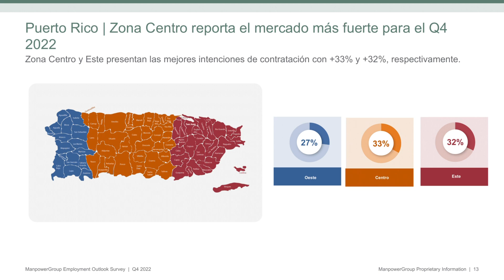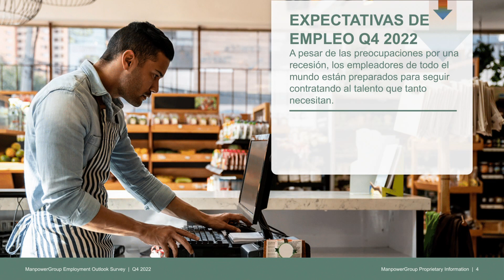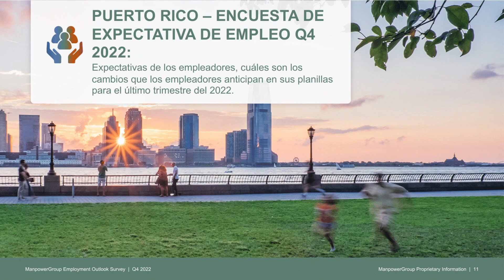Puerto Rico es incluido en encuesta de expectativa de empleos a nivel mundial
En buenas noticias para la isla la empresa ManpowerGroup incluyó por primera vez a Puerto Rico en la encuesta de expectativas de empleo que realiza en casi medio centenar de países. El reflejo de la expectativa neta de empleo entre los empleadores puertorriqueños para este trimestre es de más de 32 porciento.